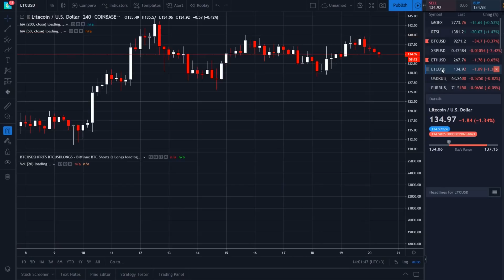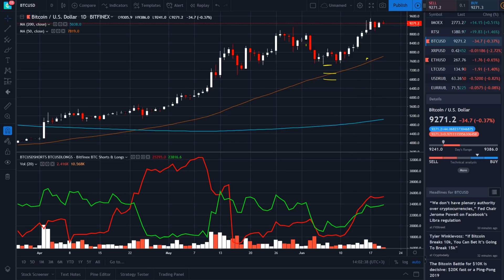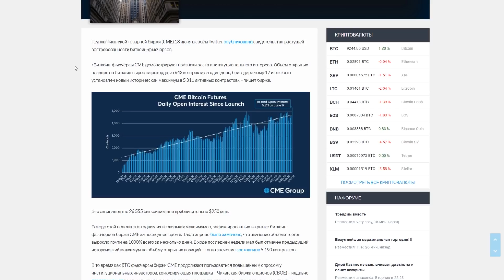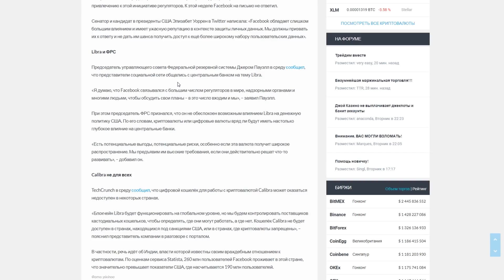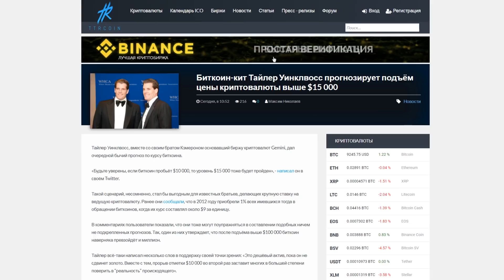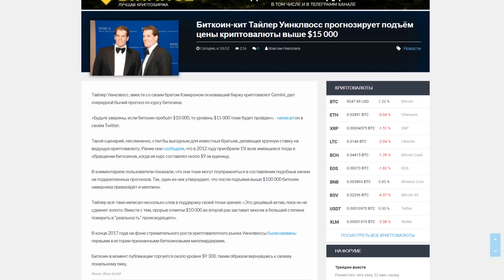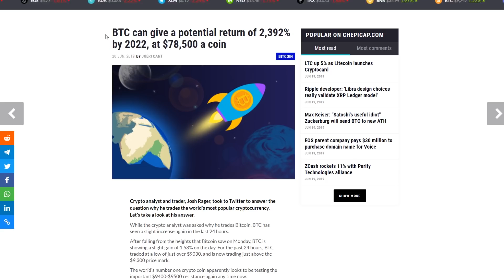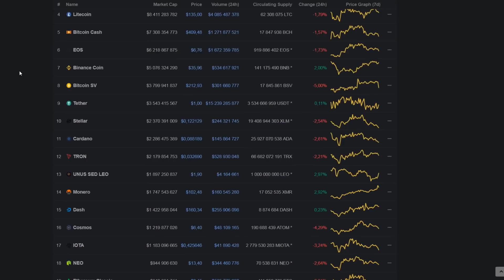Биткоин Самый Старый Кит Заявил о Скором Росте Биткоина на 15 000$ Июнь 2019 Прогноз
❷ Биткоин-фьючерсы CME снова бьют рекорды на фоне повышенного интереса институционалов;
❸ Банковский комитет Сената США в июле проведёт слушание, посвящённое криптовалюте Facebook;
❹ Биткоин-кит Тайлер Уинклвосс прогнозирует подъём цены криптовалюты выше $15 000;
❺ CloudFlare запустил Ethereum-шлюз для взаимодействия с блокчейном без дополнительного ПО;
❻ BTC может дать потенциальную доходность в размере 2,392% к 2022 году по цене 78 500 долларов за монету.